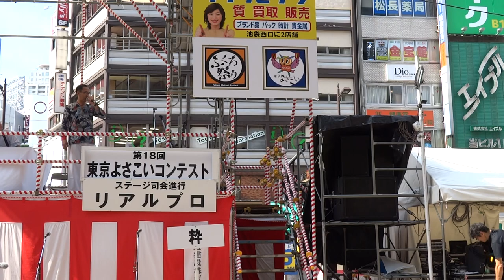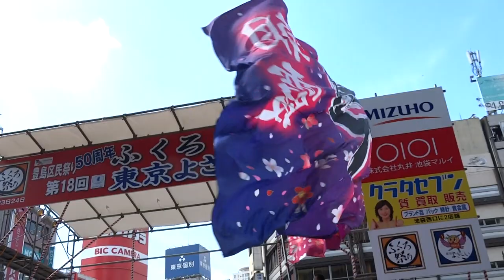粋／駅前メイン会場／第18回 東京よさこい 2017